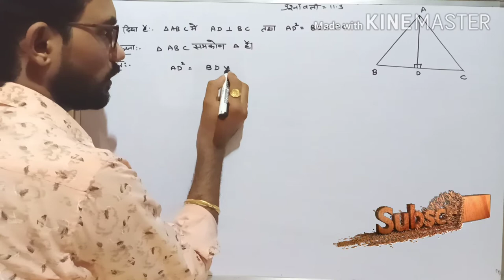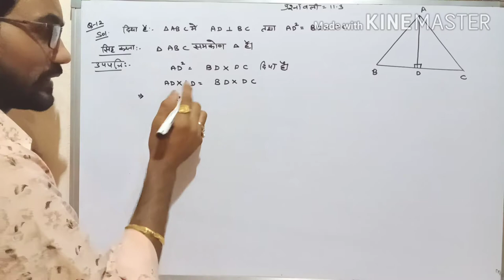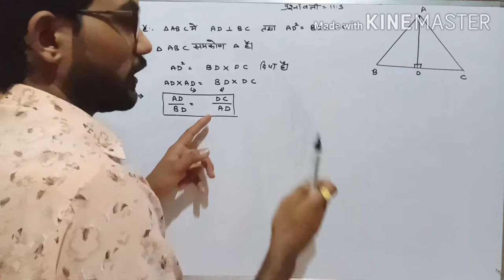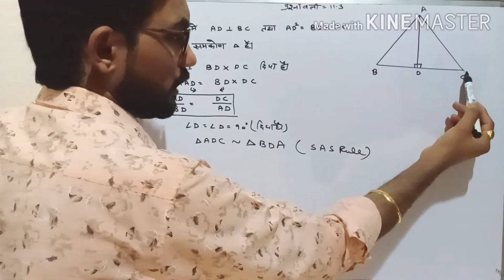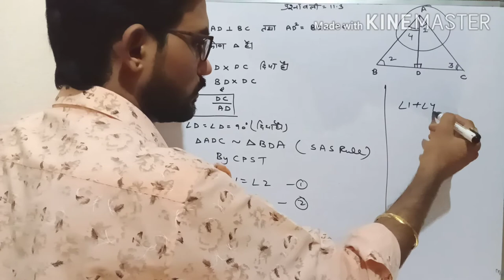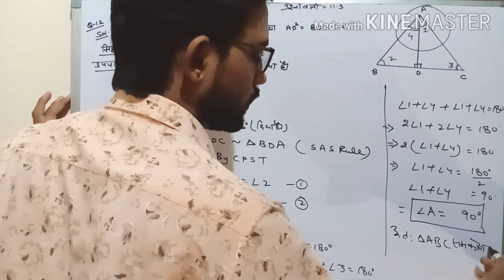CLASS -10 प्रश्नावली -11•3, imp•for board exam 2020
|| Similarity ||Triangle ||maths|| CLASS -10 प्रश्नावली -11•3, imp questions for board exam 2020

( हिंदी माध्यम )
(𝓋𝒾𝓃ℴ𝒹 𝒸𝒽ℴ𝓊𝒹𝒽𝒶𝓇𝓎)

twiter link:-